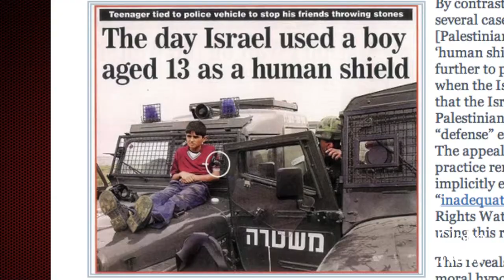Globe in Gaza: Patrick Martin talks crossing the border amid Gaza destruction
The Globe’s Patrick Martin joins Madeleine White to discuss his experience reporting from Gaza